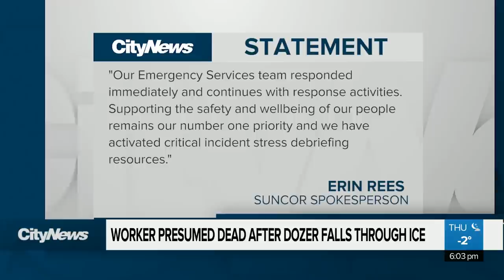‘He had a heart of gold’: Worker presumed dead after dozer falls through ice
Family and friends have identified Patrick Poitras as the worker presumed dead after a dozer broke through the ice at an inactive tailings pond in northern Alberta Wednesday.